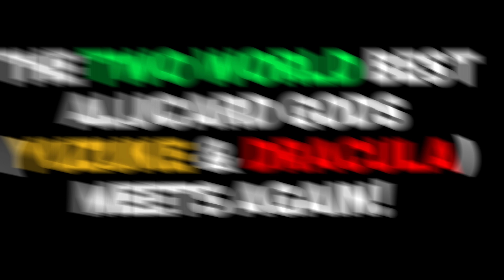I FINALLY MET BEST ALUCARD IN THE WORLD!! 😱 (TOP 1 GLOBAL ALUCARD! 👑) - DRACULA x YUZUKE! 🔥